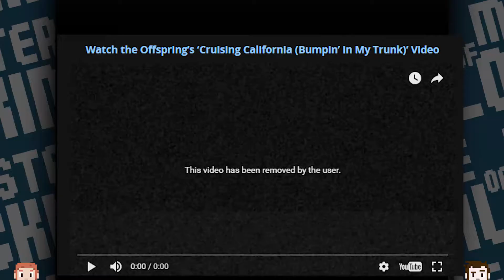BorkBorkBork - Part 16 of Let's Watch Metal Gear Solid PS1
Join me for part 16 of our Let's Watch series where we play through Metal Gear Solid on the PS1! This challenging stealth game follows the adventures of Solid Snake on a sneaking mission for Foxhound. Watch as we try to beat the game and discuss its difficulty on the original Playstation!
Those poor rats & pickles.